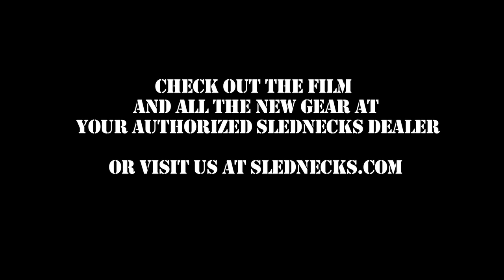Slednecks Hay Days 2012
The Slednecks 15 Premier at the FOX booth at Hay Days! The party at the party with the Slednecks crew.